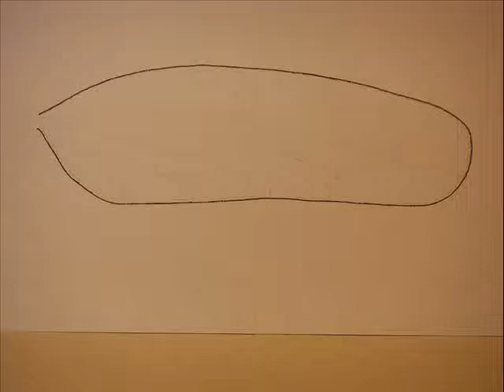Setting drawing to music (megzenésített rajzolás)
A video showing how this insect wing was drawn. The image consists of dots made with a rollerball pen. You can count them if you have the time:)))
Music is Beach Boys: Wipeout. Enjoy:)

Egy kis film arról, hogyan rajzoltam ezt a rovarszárnyat. A kép apró pontokból áll, egy tustollal pöttyöztem végig. Ha van időd, megszámolhatod, hány pontból áll:))))
A zene: Beach Boys. Wipeout. Jó szórakozást:)